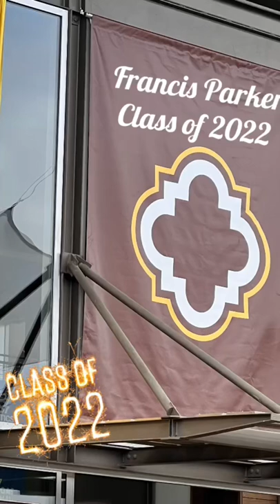Evan Cain Graduates High School! Class of 2022